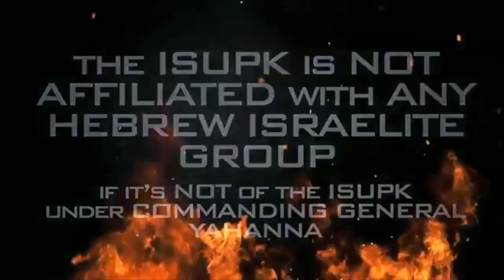Spittle!!!, Lil Boosie Is In The Bible - ISUPK